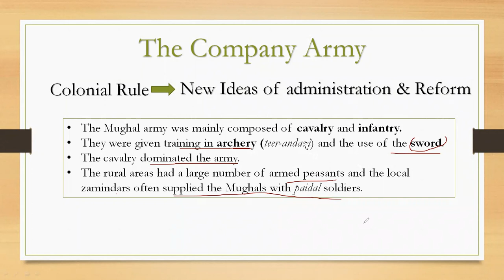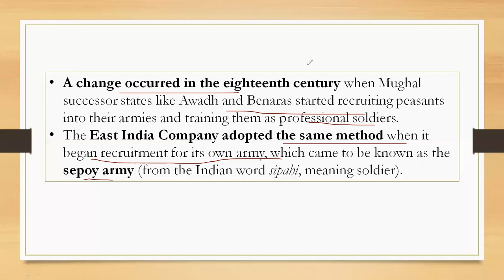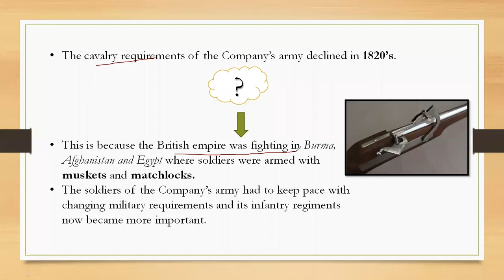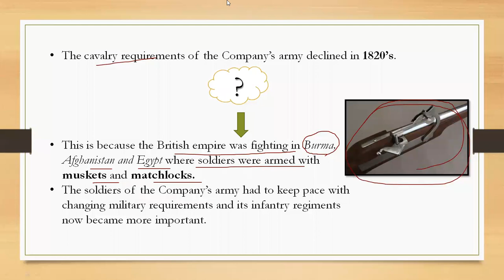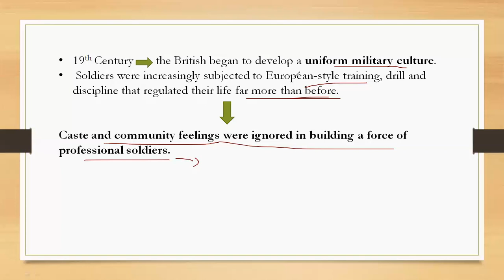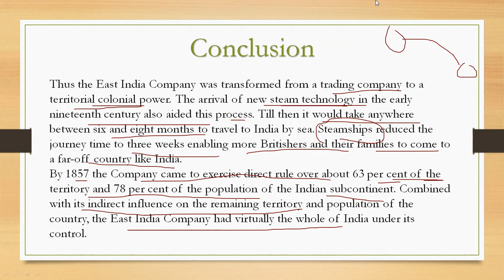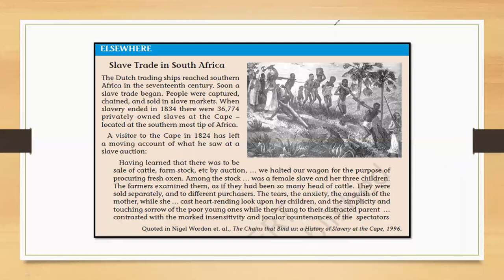The Company Army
Class - VIII - Social Studies - Online Class 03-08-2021 by Abhilasha Ma'am  (LPS)